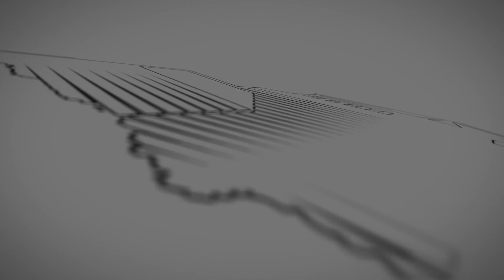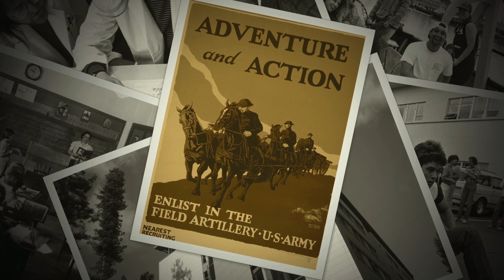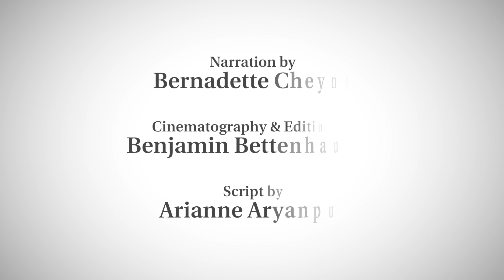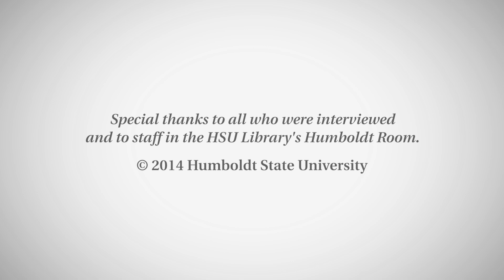Humboldt State University Celebrates 100 Years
As part of its 2013-14 Centennial Celebration, HSU created a documentary celebrating the people and spirit of Humboldt State. Directed and produced by HSU alum Benjamin Bettenhausen ('07, Physics), the film takes a look at the university's first 100 years through the eyes of Emeritus Faculty and the memories of alumni.